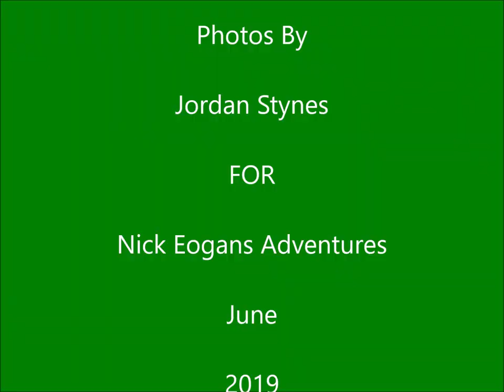Katie Taylor's Homecoming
A tast of the homecoming for World Lightweight Boxing Champion  Katie  Taylor on Bray Seafront 9th June 2019